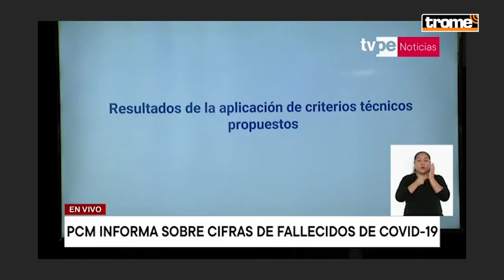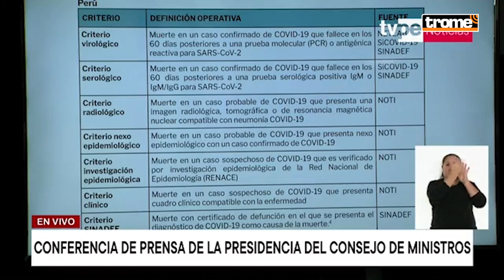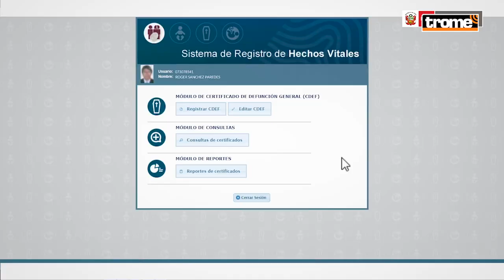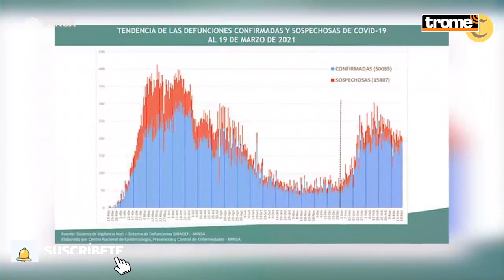CORONAVIRUS PERÚ: Fallecidos ascienden a más de 180 MIL según equipo técnico del Gobierno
El grupo de trabajo técnico encargado de establecer criterios para actualizar cifra de fallecidos por el COVID19 en el Perú informó este lunes, durante una conferencia de prensa, que el número de víctimas mortales de la enfermedad hasta el 22 de mayo, alcanza las 180.764. Cabe mencionar que el MinisterioDeSalud reportó hace unas semanas que la cifra de decesos solo llegaban a 68.978.